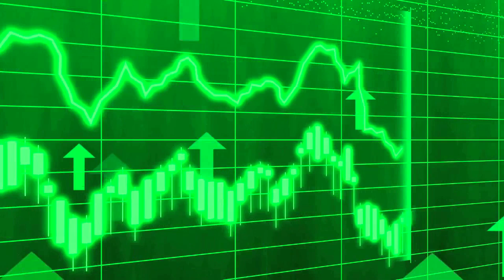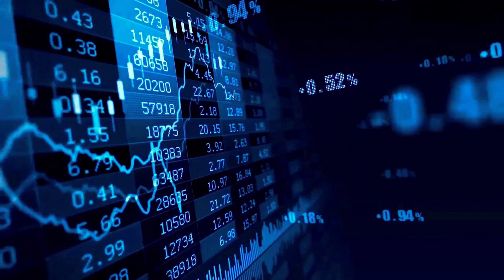SXCH WILL GO TO THE MOON AFTER DEAL WITH CHATGPT?? - SOLARX PRICE PREDICTION 2024 NEWS